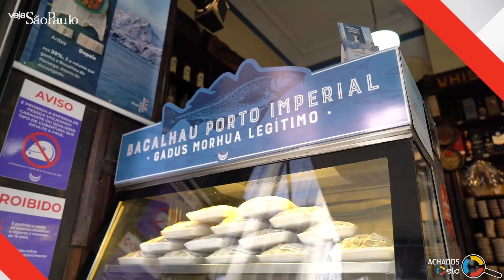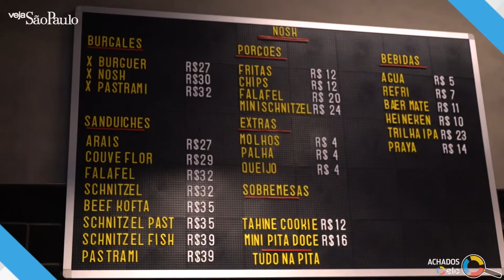O Melhor da Gastronomia Descolada: um empório centenário e outras dicas imperdíveis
Um programa da Vejinha em parceria com Elo, O Melhor da Gastronomia Descolada te traz indicações surpreendentes em São Paulo. Confira o episódio 3 da segunda temporada